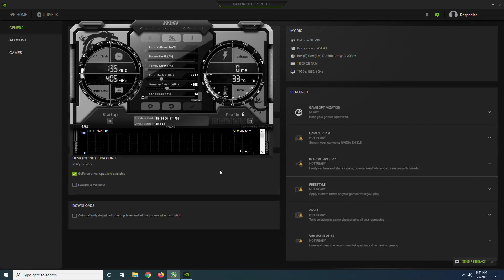Cyberpunk 2077 - GT 730 2GB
PC Spec:

GPU - GT 730 2GB DDR3 Gigabyte